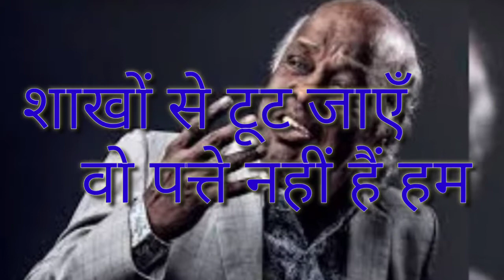|| Rahat Indori || Best Motivational Whatsapp Status || Best motivational shayari || Mayank Bishnoi